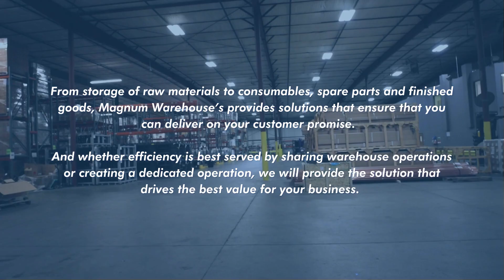Warehouse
All you need to know about Magnum's Warehousing capabilities in one place.